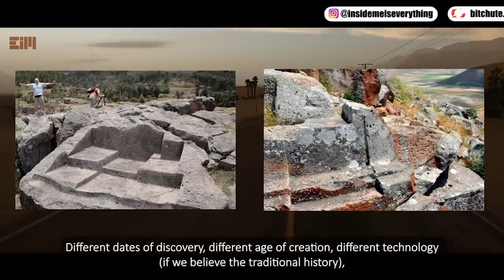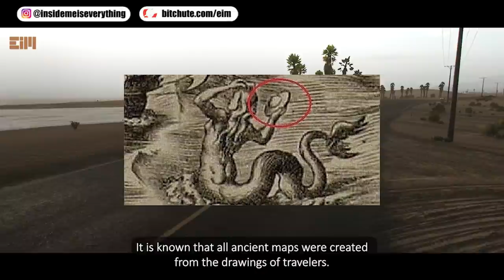LOL! THEY WERE CAUGHT HIDING THIS FOR CENTURIES